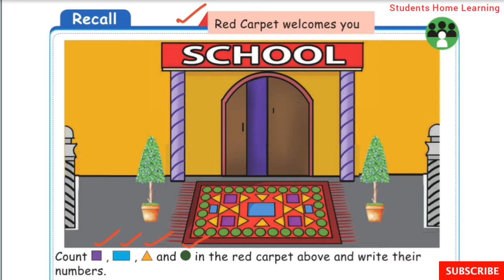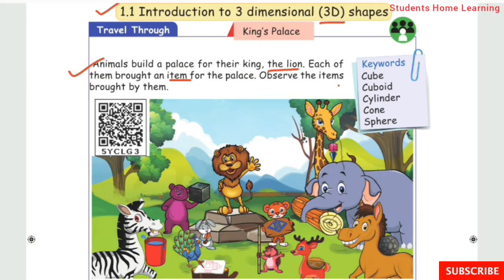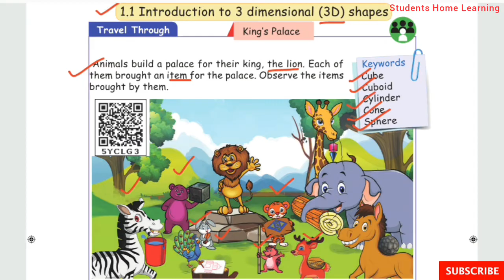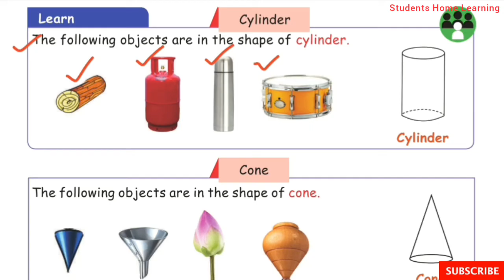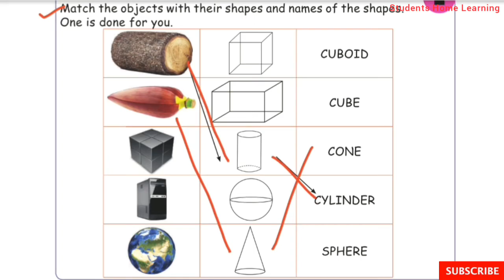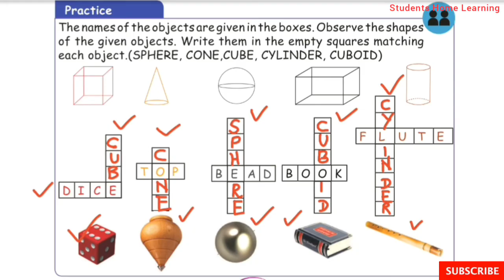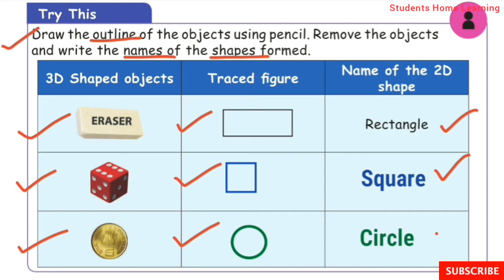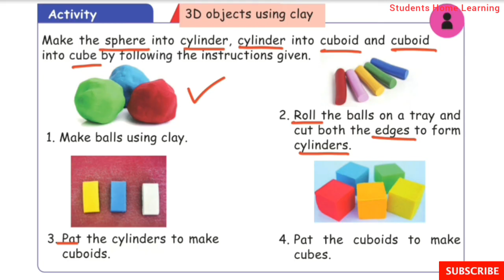Geometry- 2nd Standard- Maths- Unit 1- 2D Shapes & 3D Shapes- Pages 2 to 9- Term 1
Geometry- 2nd Standard- Maths- Unit 1- 2D Shapes & 3D Shapes- Pages 2 to 9- Term 1- Explained in tamil- Samacheer kalvi Syllabus.

Topics:
☆2D Shapes:
  ▪Square
  ▪Rectangle
  ▪Triangle
  ▪Circle
☆3D Shapes
  ▪Cube
  ▪Cuboid
  ▪Cylinder
  ▪Cone
  ▪Sphere
☆Identification of 2D shapes and 3D objects